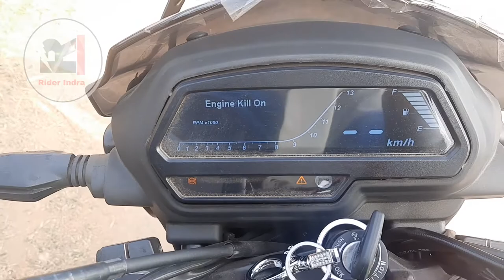New Dominar 400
CATCH ME IF U CAN:-
ALL MY VLOGGING STUFFS
Multiple Device Charger
TUSA TYRE INFLATOR
Steelbird helmet
white board
Orazo shoes
Best budget knee guard
scyco knee guard
Best budget gloves
VNETPHONE V6
NEW HELMET
Camera :- Canon 200d
Action cam sj6 legend
Headset:-samsung level u
Mobile:- Samsung j7 max
Laptop Lenovo b50
Drone:- DJI SPARK COMBO
MY BIKE MOBILE CHARGER (CHEVIK)
CAR CHARGER
GORILA POD
DSLR tTipod
seagate hard disk
mobile holder in bike
scyoko nnee guard
riding gloves PRO BIKER
Highway flasher
GROLLER BY GRANDPITSTOP
BOYA MIC
Sj6 legend battery pack
Bike charger with cigarette lighter
Iball woofer